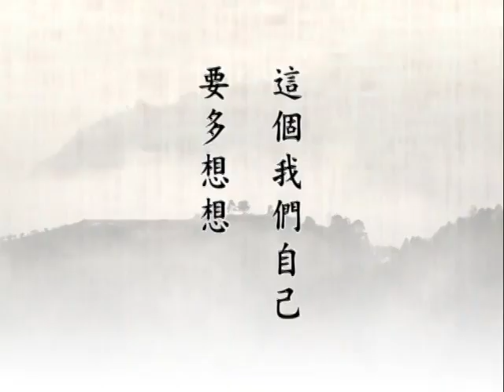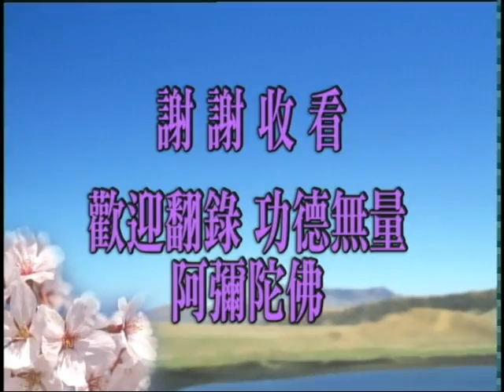(27)中峰三時繫念法事全集 淨空法師 粵語配音 (有字幕)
中峰三時繫念法事全集 淨空法師 粵語配音 (有字幕)